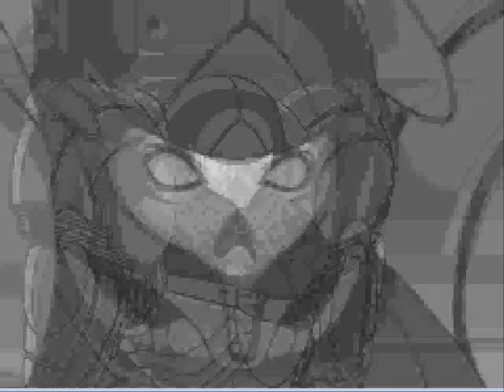Lets Re-Play Metroid Fusion [3] Crazy Jumping Thing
some kind of weird jumping boss thing. only natural to get jumping abilities from something like this.